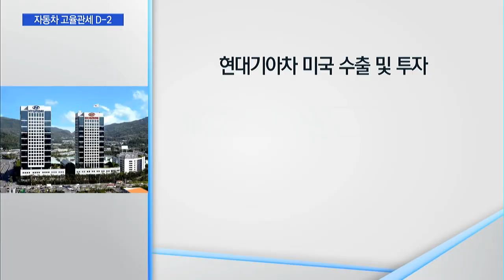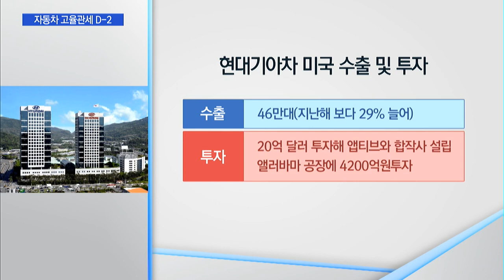자동차 고율 관세 결정 D-2…방위비·지소미아 협정이 부담 / 머니투데이방송 (뉴스)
11/11 MTN 핫라인 5

한국 자동차 산업에 치명적인 타격을 줄 수 있는 미국의 관세 부과 여부 결정이 코앞으로 다가왔습니다. 미국과 이미 FTA 조항을 개정하고 선제적 현지 투자를 했던 한국은 고율 관세 대상에서 제외될 것이라는 관측이 지배적이긴 한데, 확정이 될 때까지 마음을 놓을 수 없는 상황입니다. 권순우 기자가 보도합니다.